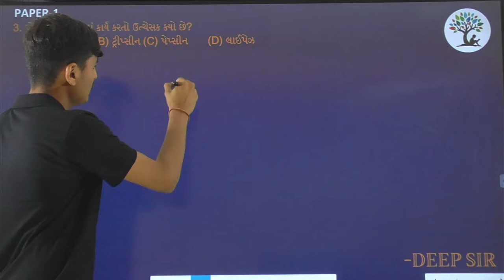Paper 1 | Que 3 | Science | Alpha Vidhya Sankul | in Gujarati by Deep Sir